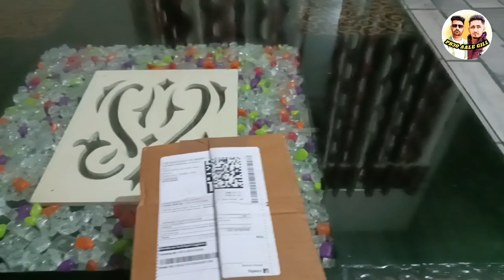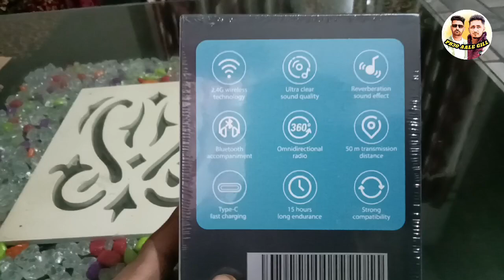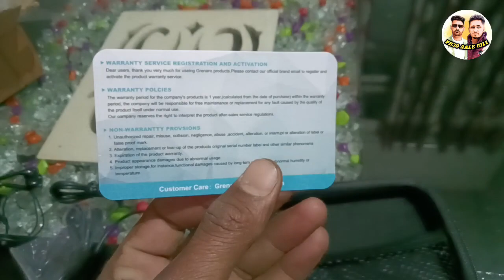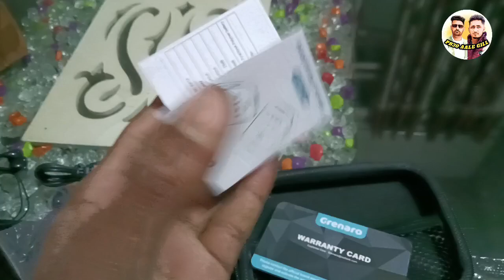wireless mic for new youtubers | grenaro | S9 | unboxing | cheapest price